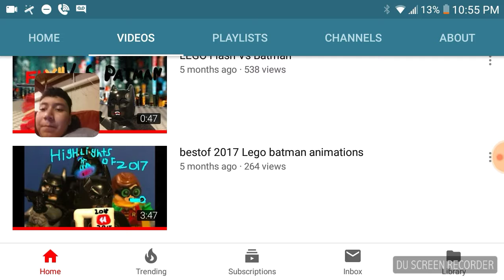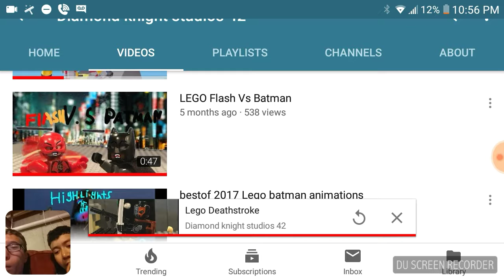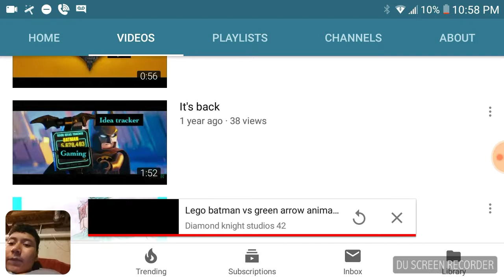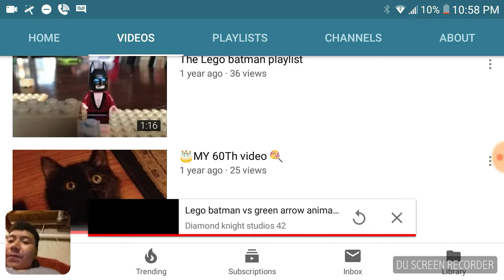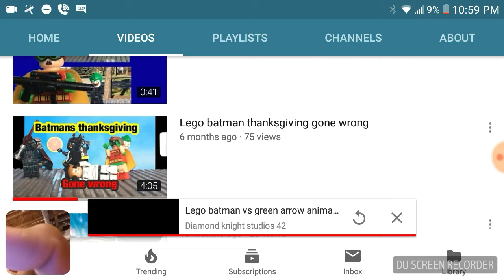Friend Video reaction with a face reveal